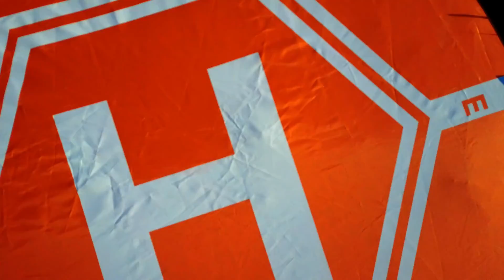Mavic Pro: Handlandung aus 200 Metern Höhe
Aufgenommen in UHD/30p. Farben und Kontrast etwas angehoben und skaliert auf FHD.